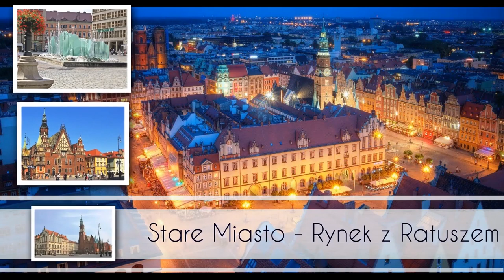Wrocław Miasto Spotkań - Rynek z Ratuszem i inne atrakcyjne miejsca; Pałac Królewski, NFM, Fontanny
Zwiedzanie Miasta  Wrocław - Stare Miasto: Rynek, Ratusz, Fontanna Zdrój, Plac Solny;  kolejna część to : Pałac Królewski, Narodowe Forum Muzyki, Fontanna Alegoria Walki i Zwycięstwa.

🎬 Treści użyte w filmie zostały wykonane w dniu 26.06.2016  @MariaKalinowska

▶️ Średniowieczny plac targowy - Rynek Wrocław. - Wrocławski Rynek to niezwykłe miejsce w centrum naszego miasta, które od zawsze tętniło życiem. W średniowieczu znajdował się tutaj główny plac handlowy, stąd uliczki rynku wypełnione były straganami i ulicznymi sprzedawcami.  Obecnie rynek we Wrocławiu nieco zmienił swoją pierwotną funkcję, nie ma już rozkładanych kramów i przekrzykującego się tłumu handlarzy, mimo iż handel nie zniknął z niego całkowicie, nie brakuje tu kawiarni i restauracji, które oferują odwiedzającym im gościom najlepsze specjały z całego świata o każdej porze dnia i nocy! Znajdziemy tu również otwarte całą dobę kwiaciarnie, czy słynne centrum handlowe Feniks. Latem uliczki zapełniają się artystami przedstawiającymi swoje dzieła w postaci, obrazów, muzyki czy widowisk, przy których zbierają się gromadki ludzi.
* Jeden z największych rynków w Europie
* 3 największy rynek w Polsce
* Ma niemal 3,8 ha powierzchni
* Zaprojektowany i zbudowany zgodnie z “Prawem Magdeburskim”
 * Wieża ratusza ma ponad 66 m wysokości
* Do Rynku we Wrocławiu dochodzi 11 ulic
▶️ Fontanna - Zdrój - Rynek Wrocław​ - Nazwa fontanny wzięła się od nazwiska ówczesnego prezydenta miasta -“Zdrojewskiego”. To właśnie on kazał wybudować w tym miejscu fontannę. W średniowieczu w tym samym miejscu stała waga miejska. Kupcy wjeżdżający do miasta, którzy chcieli handlować swoimi towarami, musieli zapłacić stosowny podatek dla rady miasta, a stojąca w centralnym miejscu waga służyła wyznaczaniu wysokości należnej opłaty. Fontanna „Zdrój” Powstała w 1996 roku według projektu prof. Alojzego Gryta z Akademii Sztuk Pięknych.
▶️ Plac Solny - Rynek Wrocław​ - Niegdyś stanowił osobny plac, dzisiaj stanowi część kompleksu, jakim jest Rynek Wrocław. Plac swoją nazwę nosi od tego, ze w średniowieczu handlowano tam solą, która była ówcześnie bardzo droga i pożądana, przywożono ją z kopalni soli w Bochni koło Krakowa. Dziś nikt już tutaj nie sprzedaje soli, ale można za to kupić kwiatka. To jedyne miejsce we Wrocławiu, a może nawet w Całej Polsce, gdzie można kupić Kwiaty o każdej porze dnia i nocy, również we wszystkie święta i dni wolne. To też świetna okazja do zabrania w to miejsce swojej wybranki serca. Ciekawostką jest, że pod placem znajduje się bunkier z czasów drugiej wojny światowej, który w ostatnim czasie został zaaranżowany jako muzeum światowego kina – Movie Gate.
▶️ Pałac Królewski we Wrocławiu, także pałac Spätgenów lub zamek królów pruskich – zespół pałacowy stanowiący od XVIII do XX wieku wrocławską rezydencję pruskich królów z dynastii Hohenzollernów, obecnie siedziba Muzeum Miejskiego Wrocławia (w tym Muzeum Sztuki Medalierskiej).
▶️ NFM - Narodowe Forum Muzyki im. Witolda Lutosławskiego we Wrocławiu – kompleks sal koncertowych mieszczących się we Wrocławiu oraz nazwa instytucji kultury powstałej w 2014 r. roku.
▶️ Fontanna Alegoria Walki i Zwycięstwa – fontanna oraz rzeźby (pomniki) Walka i Zwycięstwo położone we Wrocławiu przy placu Jana Pawła II w ciągu Promenady Staromiejskiej biegnącej wzdłuż fosy miejskiej. Cała kompozycja składa się z trzech zasadniczych elementów. Są to dwa pomniki (rzeźby ustawione na postumentach) oraz fontanna umieszczona pomiędzy nimi, połączona z pomnikami łukowatymi ramionami, nieco wyniesiona ponad przyległy teren, do której prowadzą schody. Obie rzeźby przedstawiają młodego atletę, siłacza (Samsona) i lwa. Pierwsza rzeźba (wschodnia) przedstawia młodego atletę walczącego z lwem, co stanowi alegorię walki, a druga (zachodnia) przedstawia tego samego siłacza siedzącego już na pokonanym zwierzęciu, co z kolei stanowi alegorię zwycięstwa.

▶ Portrait of Time - Aakash Gandhi